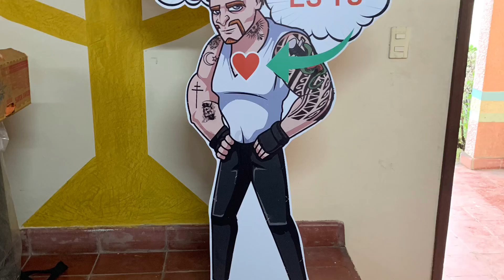Honduras 2019 mission trip recap